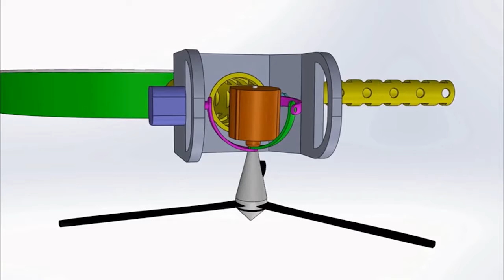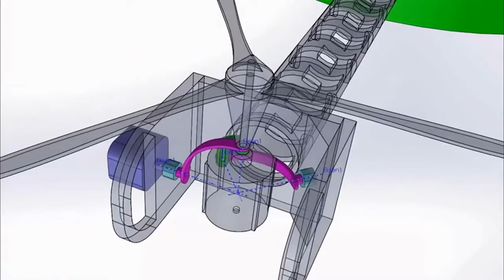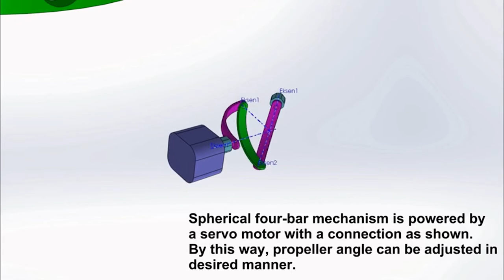Designing of Spherical Fourbar Linkage for a Sample Drone Propeller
Çankaya University / Department of Mechanical Engineering (M.Sc.)
ME633 - Synthesis of Mechanisms, Designing of Spherical Fourbar Linkage for a Sample Drone Propeller